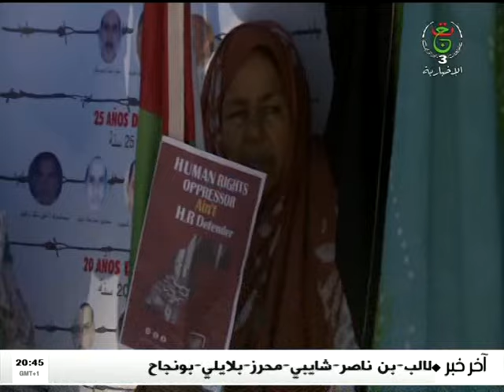سقطة دبلوماسية جديدة للمخزن في محاولة لتضليل الرأي العام